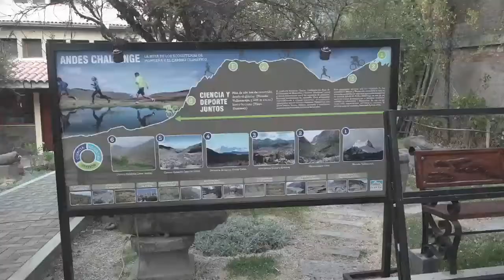Cápsula Foro Mundial de Glaciares. Cambio Climático.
Breve explicación de los trabajaos del Foro Mundial de Glaciares.
HUARÁZ-PERÚ